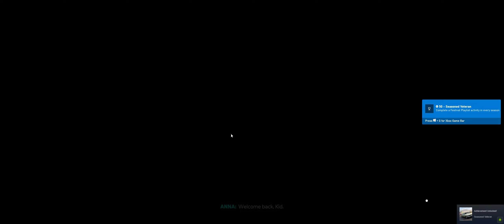Forza Horizon 5 RP.21 - SPRING HOT SEASON FORZATION Weekly Challenge Stage 1-3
Drive along 2019 Ferrari 488 Pista.
Stage 4 will release tomorrow.